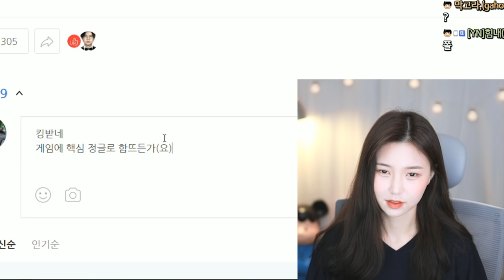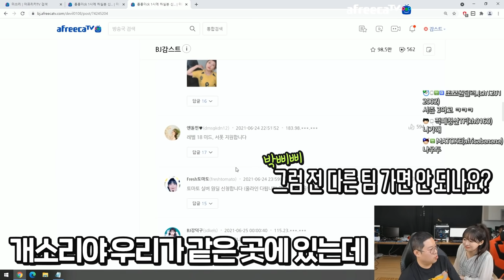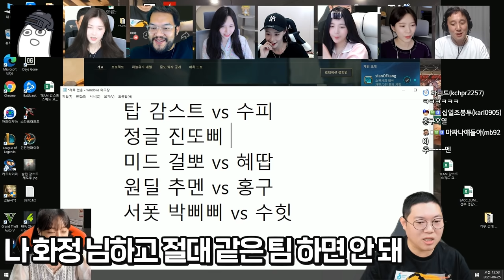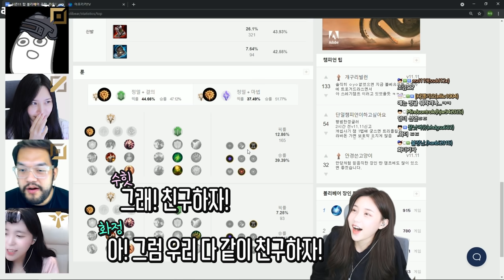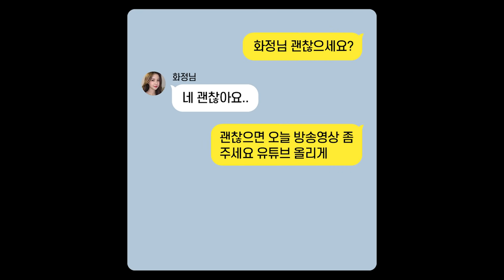[롤] 감스트 대회에서 칼리스타 꺼냈더니... LOL